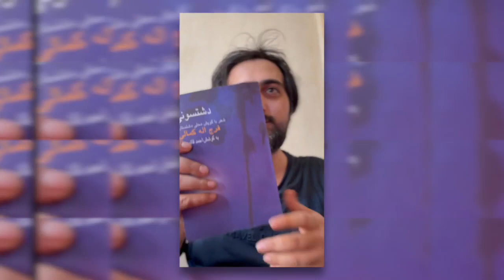معرفی دو آلبوم رپ و هیپ هاپ جنوبی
منمنه و مونه کشت دو مینی آلبوم در سبک رپ و هیپ هاپ هستند که اولی در اواسط تابستان ۱۴۰۱ و دومی در اوایل تابستان ۱۴۰۲ منتشر شده و می‌شوند. شعرهای این دو آلبوم از کتاب دشتسونی فرج الله کمالی به کوشش احمد قائمی‌فرد (انتشارات نوید شیراز) انتخاب شده‌اند.
هر کدام از ای‌پی‌ها شامل چهار قطعه‌اند که آهنگسازی‌شان باستثنای قطعه‌ی «اسپیک» که روی موسیقی سرکار خانوم «لوسیندا ویلیامز» خوانده شده بر عهده‌ی سبحان گنجی بوده. «منمنه» تلخیص چهارپاره‌ای‌ست به نام «درد دل» (دل مو باز چشه تو تک و دو افتاده)، «دشتسون» تلخیص غزلیست با مطلع دشتسون فرق سرم تا نک پام سیت بیقرار آویده بلکم بیشتر / لکه بی اسو خیالم بوته فهمیده چهار آویده بلکم بیشتر. «اسپیک» تلخیص غزل اسپیک خوندیم ای سفر پی حکم دل بیدن بسه / تا یادمه دس دادمه ای دل د پیسیدن بسه. «قمرو» هم آخرین ترک آلبوم منمنه‌ست که گویا نخستین اثر محلی فرج کمالی بوده با مطلع قمرو ای قمرو میش کرم کل یدالله / قمرو ای قمرو سیرق بی شرم و حیا.
آلبوم مونه کشت شامل قطعات «بندر گناوه» (نوروزه و دل تو پیچ و تاوه) «مونه کشت» (بی مقدما ز وو دل برق جمالش مونه کشت)، «خو» (جرون ظهر توسون بی برازگون خالی از جون بی) و «اوس تی سو» (دوش تا دم صو غم تو دلم کم سرکش بی)